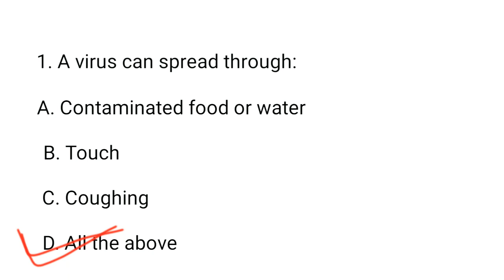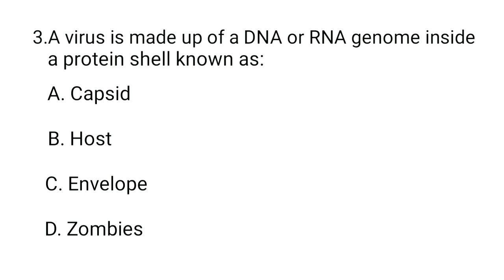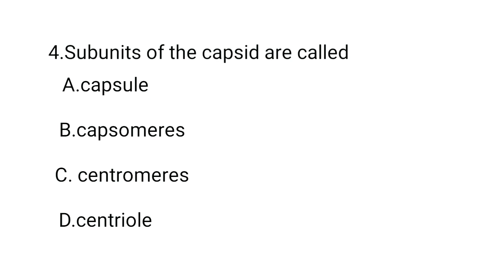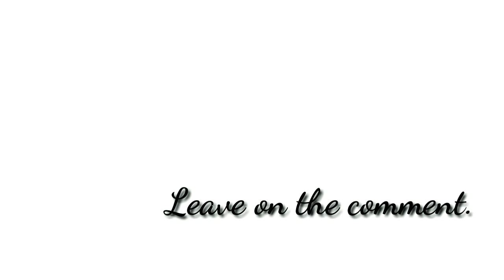VIRUS NA MATW KARAMNA SANDOKE|| SIMPLE KNOWLEDGE QUESTIONS EPISODE7..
Simple knowledge questions will help you to gain some knowledge. This vedio is only for learning person. If any mistakes about the video, give us the time to correct the mistake.